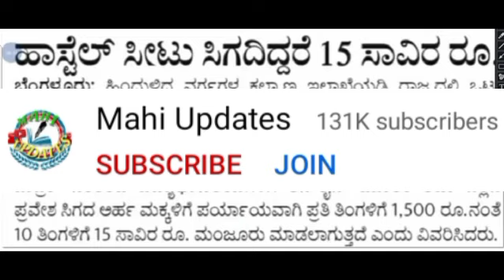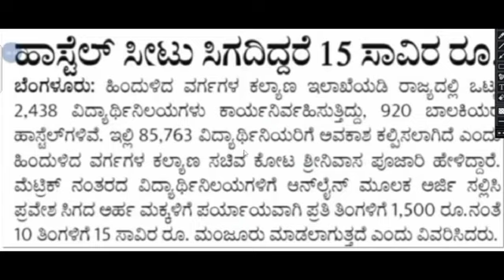GOOD NEWS🎉:SSP & FOOD & ACCOMODATION SCHOLARSHIP 2022 SANCTIONED|VIDYASIRI FOOD&ACCOMMODATION UPDATE